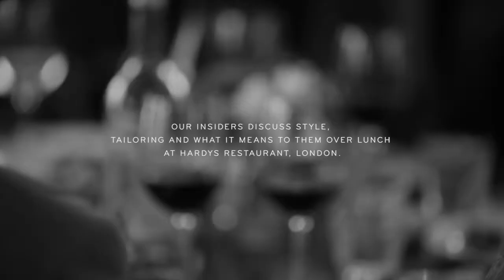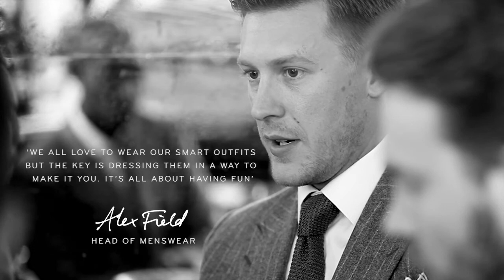The Insiders : Design Notes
Our Insiders discuss style, tailoring and what it means to them over a leisurely lunch. Take note, from our very own sartorialists.